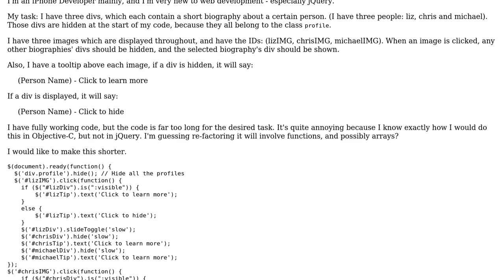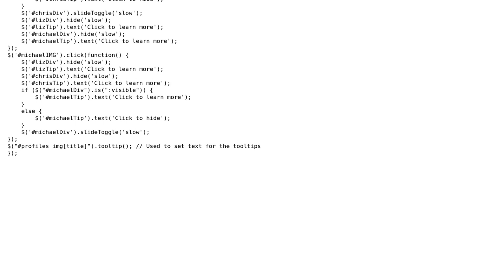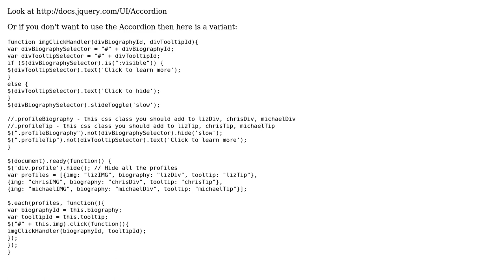Code Review: Three biographical profiles with photos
With thanks & praise to God, and with thanks to the many people who have made this project possible! | Content (except music & images) licensed under CC BY-SA | Music | Images & others | With thanks to user Jamal user Ivan user Alex Coplan and the Stack Exchange Network Trademarks are property of their respective owners. You are responsible for your own actions.